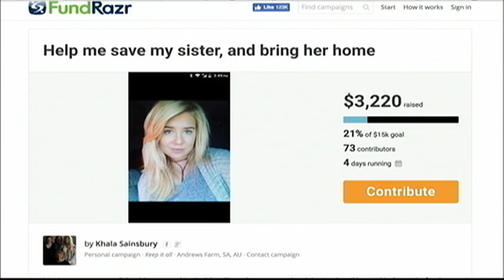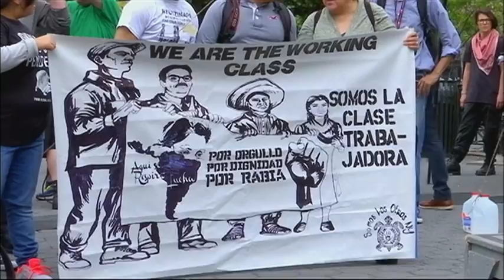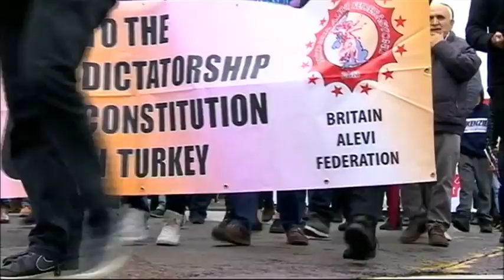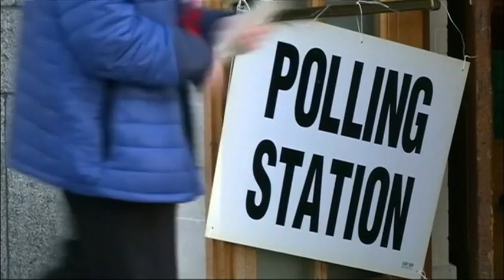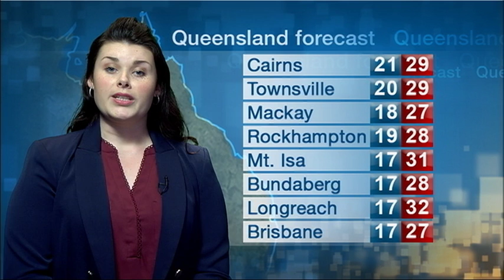QUT News - Tuesday 2 May 2017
In today's bulletin, fee hikes are going to hit University students following the Government’s changes to higher education.

Queensland’s attitude to shopping on Public holidays is under fire.

Queensland’s producers hard hit by Cyclone Debbie are hoping a yearly festival will boost sales.

Sea World has welcomed a very rare birth with two cuddly polar bears.

Riots mar May Day events in Paris.

And Los Angeles opens a museum dedicated to ice cream.